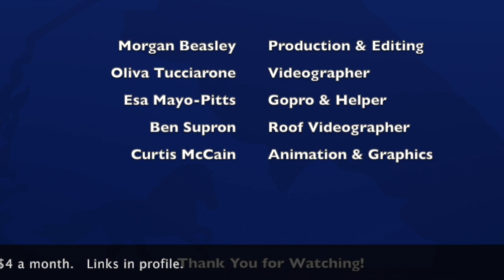Alaska Range Homestead with Morgan Beasley - Barn Addition Trailer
The latest episode of our self produced series, Alaska Range Homestead, has dropped.  It is the first time we've been filmed in Summer.  See the homestead in the colorful days of summer as we work to expand the barn to make more room for our growing herd.  See the full episode 25 minute episode for only $.99 on Vimeo or join our Patreon for only $4 a month for access to all the full episodes and other goodies.  Either way, 90% of your dollar will go towards keeping us going out here.  Follow the links below or on the Channel homepage to find the full episodes.

Help us produce more and better content by patronizing us

Patrons get access to full episodes, behind the scenes bonus features and more.  We're not millionaires, we respect your dollar and will use it to keep bringing you real episodes about a real remote Alaskan homestead.   I spend a lot of time on editing each episode and filming definitely slows down the real work, but if we get some support, we'll keep making more and making em' better.  Thank You.

OR

Make sure to check out our homestead website to book a vacation at our slice of paradise

 Homestead & Website, now how's that for a contradiction in terms?

See photos through the seasons on Instagram @ak_homestead